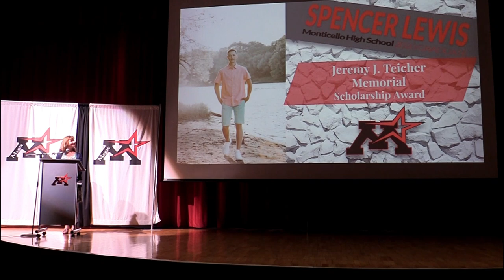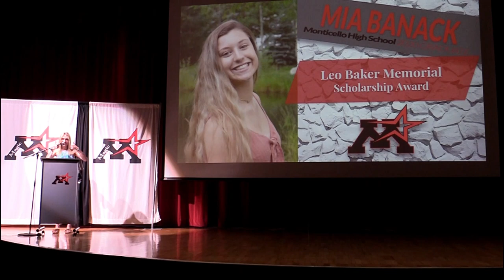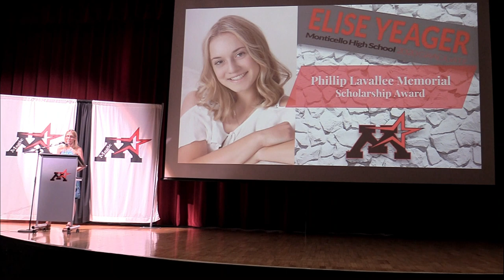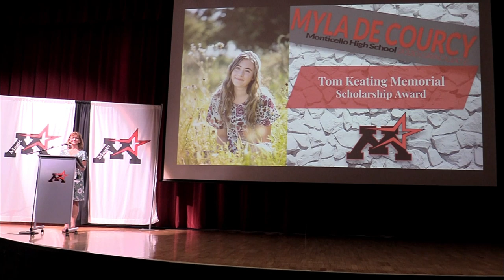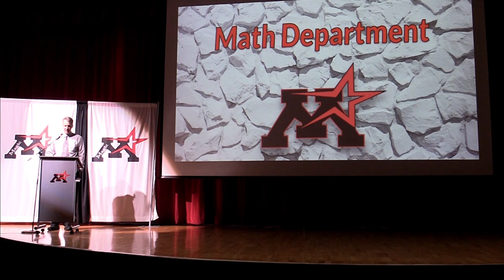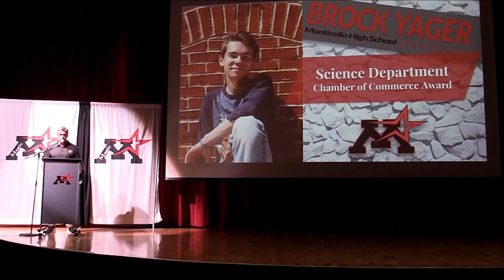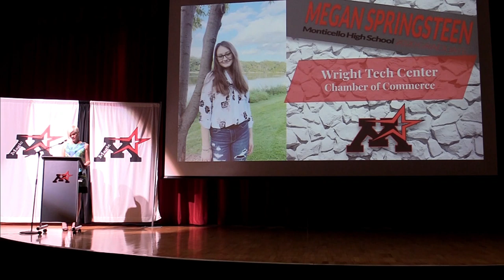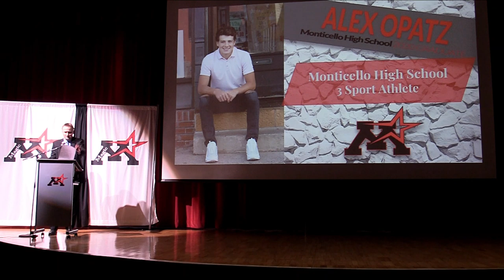2020 Scholarship Award Ceremony